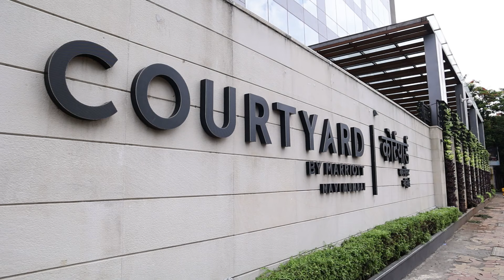Garg Family Battisi Ceremony